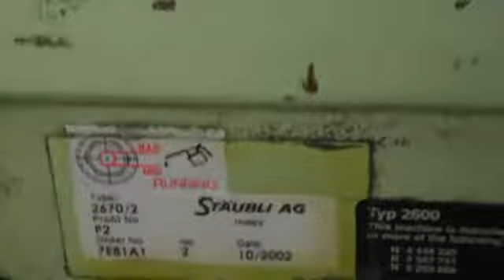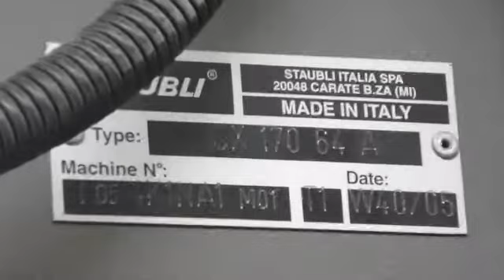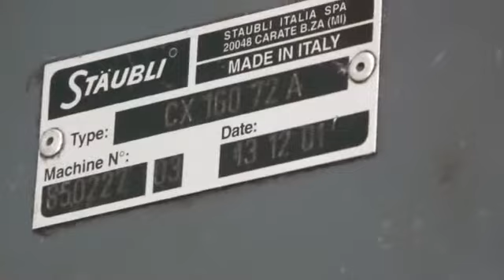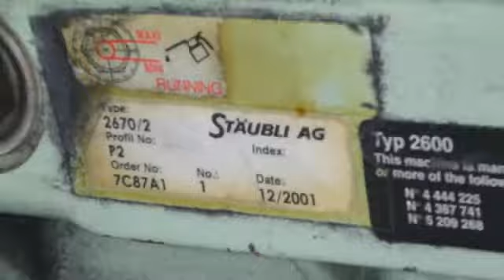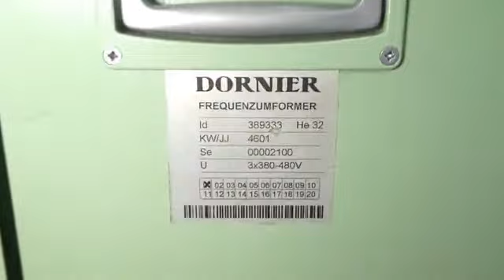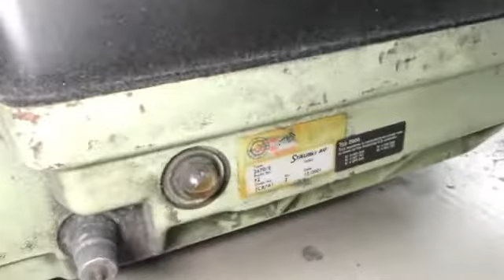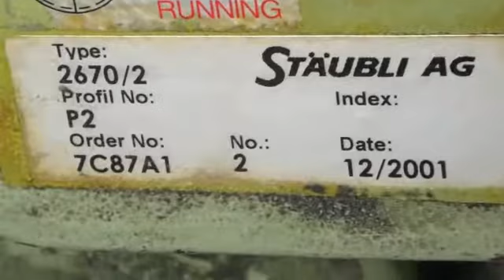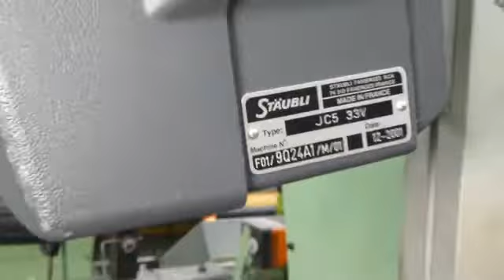4 Dornier PTV 6S 220cm Staubli dobby 2670 (Wotol ref 2201618-1-GO)